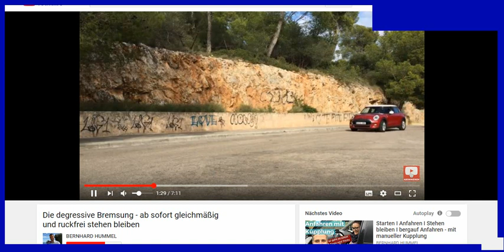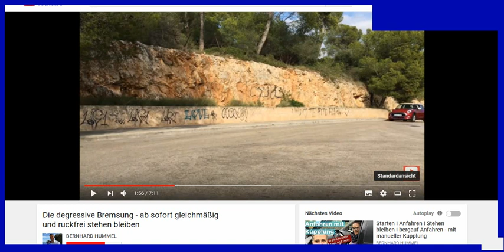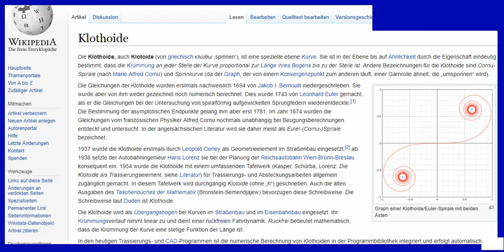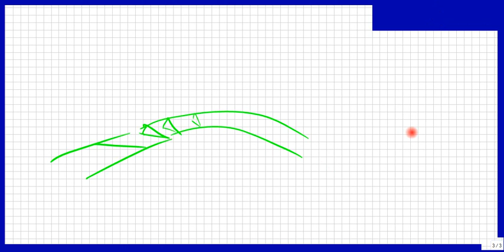Der Ruck (jerk) als Änderung der Beschleunigung, wozu Klothoide / Trassierung gut sind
Bitte, helfen Sie uns Endlich wieder (Sapere aude!) Wenn die Beschleunigung ruckartig einsetzt, leidet der Mensch und das Material. Wir betrachten das physikalisch und mathematisch, qualitativ, also ohne zu rechnen mit einfacher Erklärung.

Physik IST einfach, versprochen! Die anderen Fächer auch. Es gibt aber einen kleinen Haken.